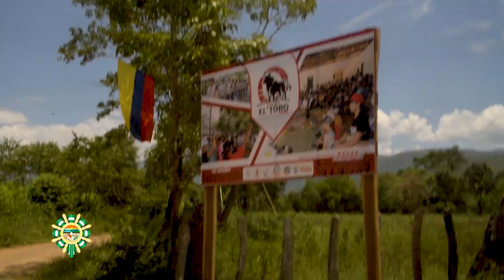Entrega de aulas en Codazzi